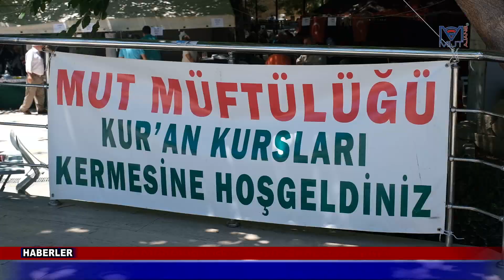Mut Müftülüğünden Hayır Çarşısı Kermesi.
İlçe Müftülüğünün geleneksel olarak düzenlemiş olduğu Kermes etkinliği, bu yıl da hayırseverlerin katkıları ile Çınaraltı parkında İlçe Müftüsü Mustafa Öztürk’ün  yapmış olduğu dua ile açıldı.